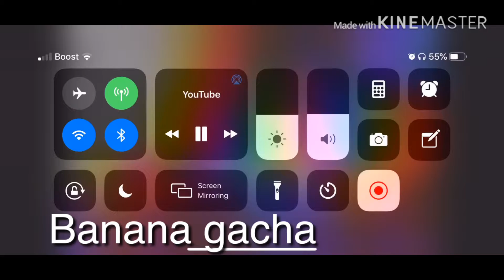Unnoticed gacha tubers part 4